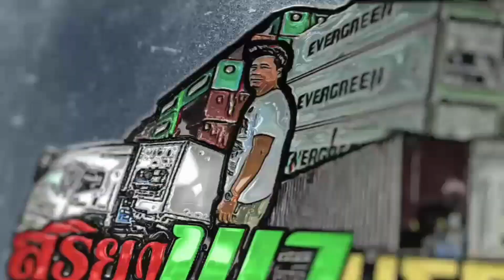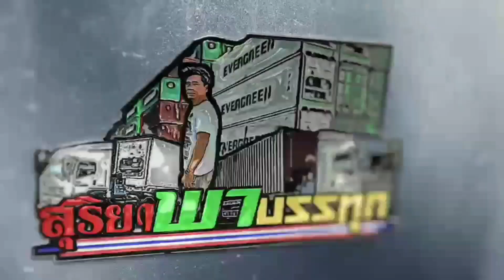ตู้คอนเทนเนอร์ เครนยักษ์เคลือนที่(ชิปเตอร์)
รีวิว
การโยกย้ายเครื่องมือยกตู้